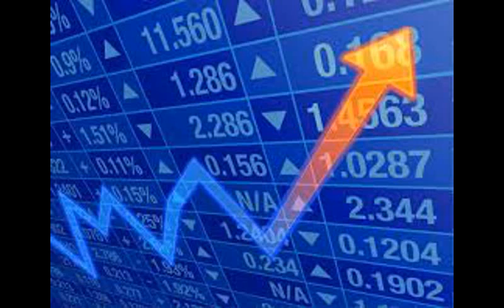Fixed Deposits Questions and Answers- Part 7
In this video explain about hnb bank, hnb bank internet banking , hnb bank fixed deposits interest ,financial analysis and etc.